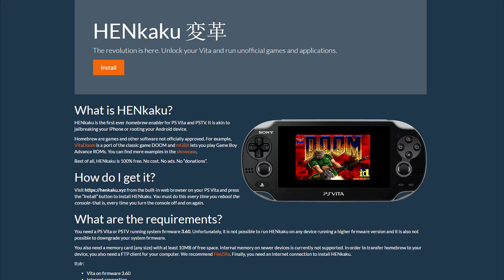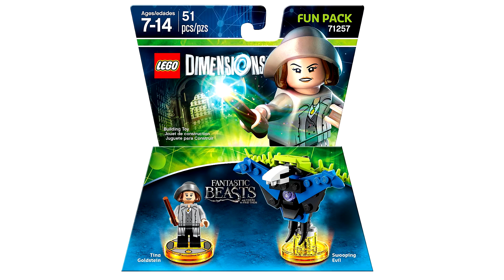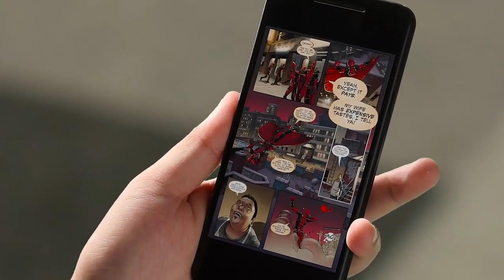Взлом PS Vita и главный Comic Con